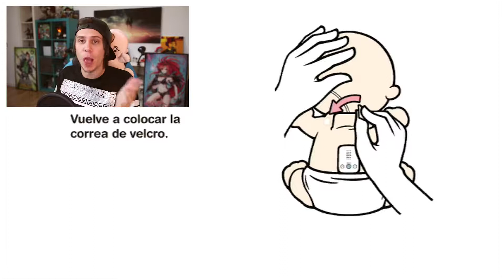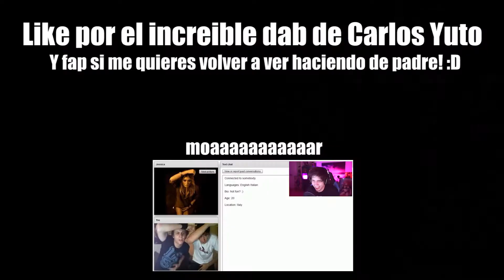COMO NO CUIDAR A UN BEBE